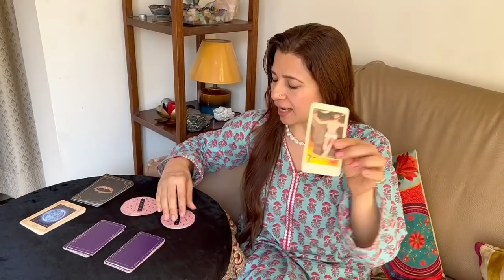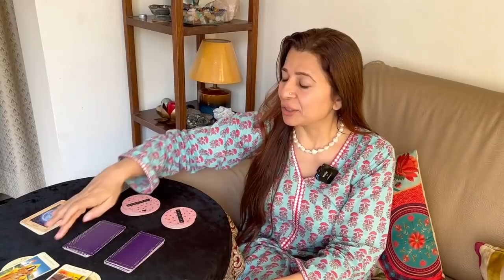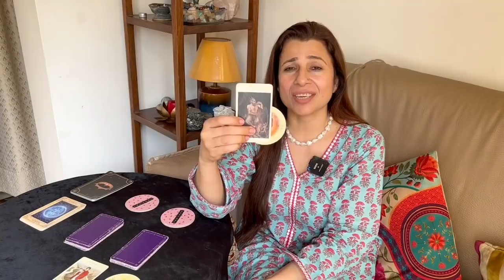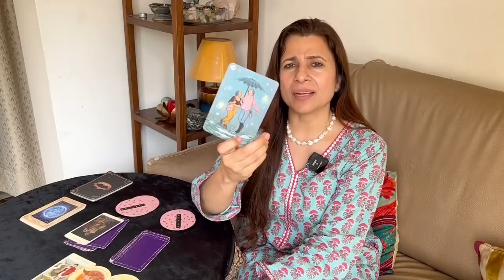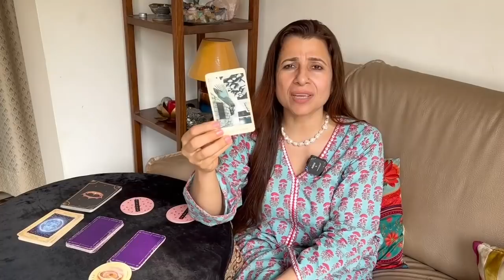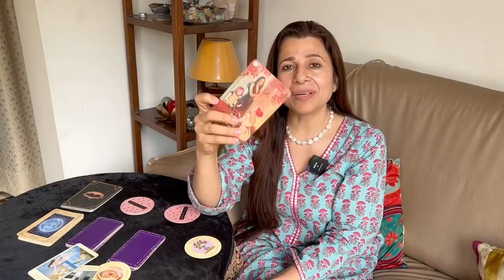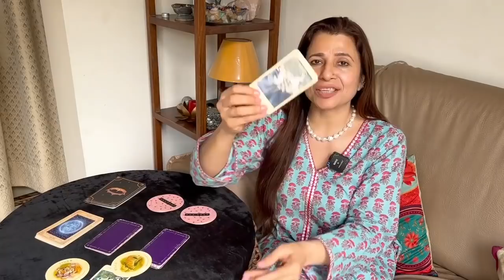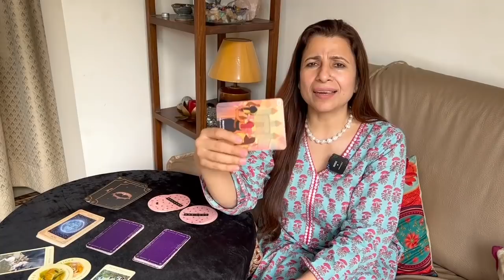Sagittarius, Capricorn, Aquarius & Pisces | Saptahik Rashifal | 16-22 May 2022 | Weekly Tarot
♐ Sagittarius (धनु): 00:59
♑ Capricorn (मकर): 6:34
♒ Aquarius (कुम्भ): 14:00
♓ Pisces (मीन): 19:15

Sagittarius, Capricorn, Aquarius & Pisces | Saptahik Rashifal | 16-22 May 2022 | Weekly Tarot Reading